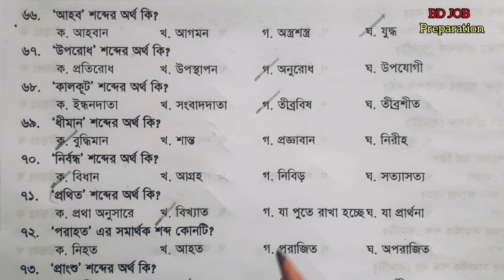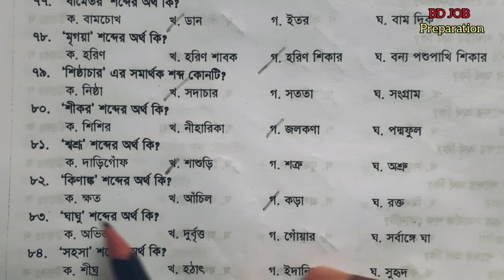সমার্থক শব্দ পর্ব-০২ || BCS, IBA, Bank সহ সকল পরীক্ষায় কমন পাবেন || Synonym part -2